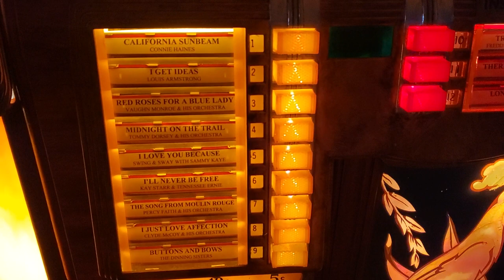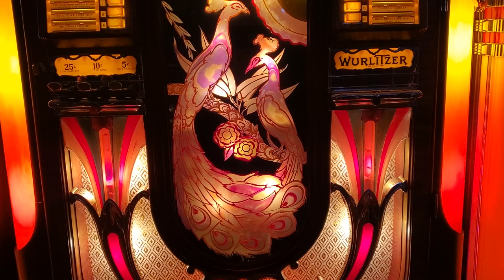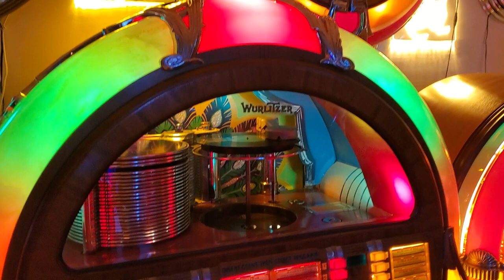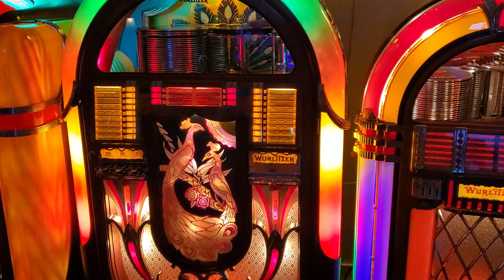my beautiful wurlitzer peacock 850 restaured play louis armstrong vintage audio crazy eugene